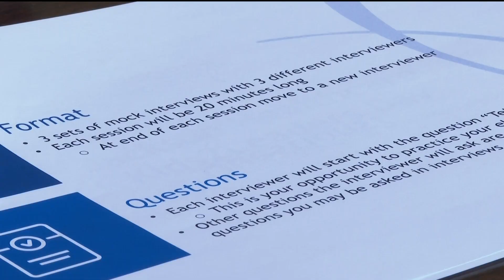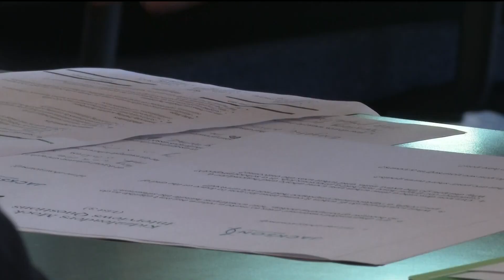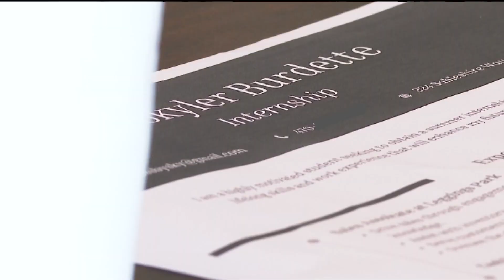Metro Atlanta nonprofit works to stop generational incarceration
Nearly 200,000 children in Georgia have had a parent spend time in prison, according to a state survey. That's why a Georgia nonprofit is working to support those children and their families.

11Alive is Where Atlanta Speaks. We believe that news shouldn’t be a one-way conversation, but a dialogue with you. Join in, share your thoughts and connect with new perspectives.